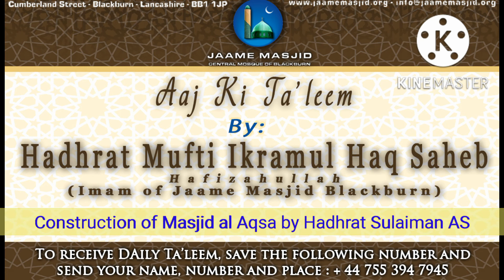Construction of Masjid al Aqsa by Hadhrat Sulaiman AS : Aaj Ki Ta'leem : Mufti Ikramul Haq Saheb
*Construction of Masjid al Aqsa by Hadhrat Sulaiman AS*

اما بعد

_talking about Masjid al Aqsa. It is mentioned in books that Hadhrat sulaiman AS gave a large amount of animals as sacrifice after building the masjid, 12000 cows and 20000 goats, and he made 5 special duas_

_one can ask a question that Hadith says that the work is complete in Hadhrat sulaiman AS s life and from Quran we learn that it was completed after his death_

_the story behind this building is in tafseer of_

Al-Quran
Surah 34 - Saba - Ayah 14

فَلَمَّا قَضَيۡنَا عَلَيۡهِ الۡمَوۡتَ مَا دَلَّهُمۡ عَلٰى مَوۡتِهٖۤ اِلَّا دَآ بَّةُ الۡاَرۡضِ تَاۡ كُلُ مِنۡسَاَتَهُ ۚ فَلَمَّا خَرَّ تَبَيَّنَتِ الۡجِنُّ اَنۡ لَّوۡ كَانُوۡا يَعۡلَمُوۡنَ الۡغَيۡبَ مَا لَبِثُوۡا فِى الۡعَذَابِ الۡمُهِيۡنِ

Translation:
So, when We decided (that) death (should come) upon him, nothing gave them any indication of his death, except a creature of the earth that had eaten up his scepter. So, when he fell down, the Jinns came to know that if they had the knowledge of the Unseen, they would not have stayed (so long) in the humiliating punishment.

_Hadhrat Mufti shafi RA gave answer that the main construction was done in his life, then few minor works were left which were done after his demise_

_so after the completion, the dawat was given_

*25 Safr 1444AH*
*21 September 2022*